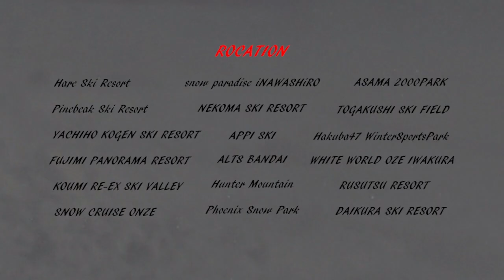カービングDVD GTS15 オープニングティーザー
スノーボードカービングDVD　GTS15
プロライダーでデモンストレーターも経験している『おがじゅん』こと小川淳一郎が、カービングの魅力を伝えるべく撮影編集をこなしている老舗カービングムービー『GTS』のシリーズ第１５作目となります。

スーパースローの映像を効果的に使い、ライダーの動きがバックの音楽や動きと合うように編集されているのでテンポがよく、ドラマチックな映像となり画面に引き込まれるので何回見ても楽しめる作品となっています。
スーパースローを効果的に使った映像は滑走のイメージ作りとしても効果が上がりますよ！
カービングムービーとしても評価の高いGTSシリーズの最新作をお楽しみください！

出演ライダー（順不同）
【GTS15　出演ライダー】
新野 裕幸 HIROYUKI NIINO
（JSBAデモ　OGASAKAライダー）
菊田 光司郎 KOJIRO KIKUTA
（JSBAデモ・プロ　MOSSライダー）
田口 瑞樹 MIZUKI TAGUCHI
（JSBAデモ・プロ　GRAYライダー)
臼井 裕二 YUJI USUI
渡會 那央 NAO WATARAI
（JSBAデモ　GRAYライダー）
越 博 HIROSHI KOSHI
小川 淳一郎 JUNICHIRO OGAWA
杉下 健二 KENJI SUGISHITA
（OGASAKAライダー）
中本 優子 YUKO NAKAMOTO
柏木 ゆかり YUKARI KASHIWAGI
（JSBAデモ　MOSSライダー）
野藤 優貴 YUKI NOFUJI
（JSBAプロ　元日本代表　MOSSライダー）
白川 尊則 TAKAMITSU SHIRAKAWA
（JSBAプロ　SAJナショナルデモ　YONEXライダー）
丸山 陽介 YOSUKE MARUYAMA
（SAJデモ　YONEXライダー）
白川 裕則 HIROMITSU SHIRAKAWA
（JSBAプロ）
藤巻 俊介 SHUNSUKE FUJIMAKI
（OGASAKAライダー）

(過去のデモ経験者もデモと記載しています )